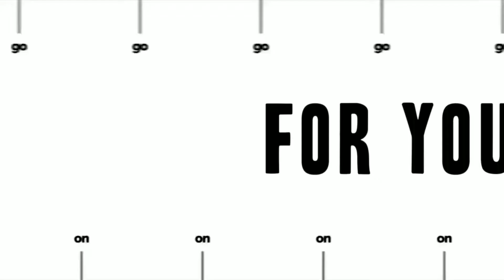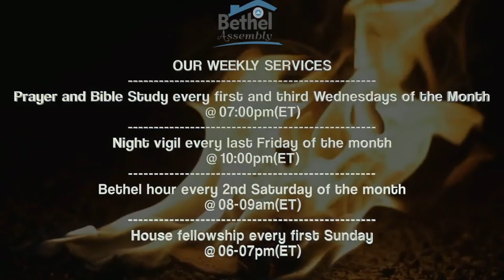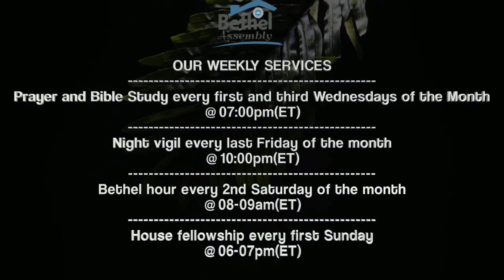Divine Fruitfulness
Preacher: Pastor Niyi Oduntan

TO GIVE/SUPPORT THIS MINISTRY:
Mobile app: tithe.ly